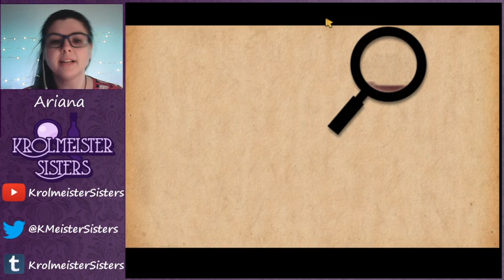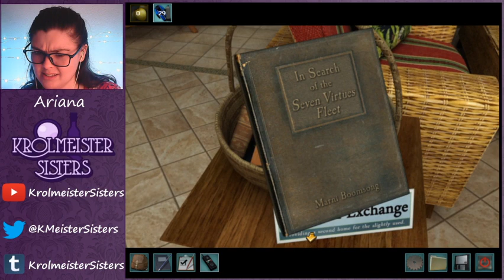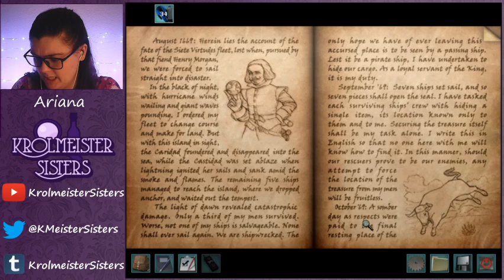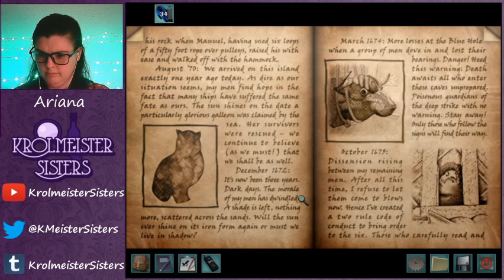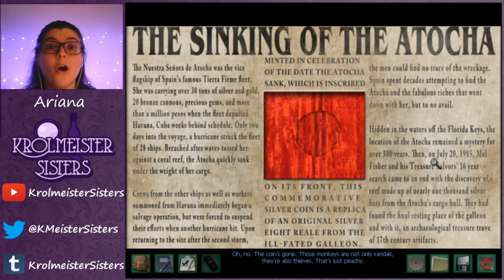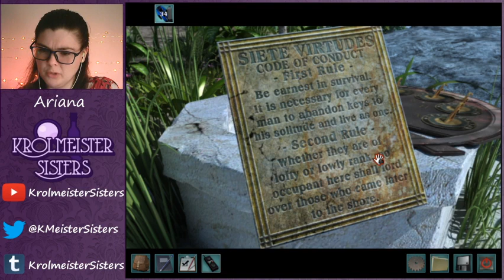Ariana Streams: Ransom of the Seven Ships | Senior Detective | Pt 5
Ariana streams Ransom of the Seven Ships on Senior Detective!